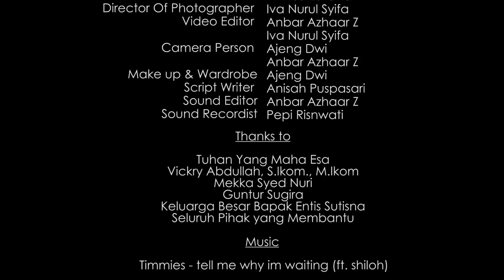Short Movie "A (lie)ve" (FISIP UNPAS 2018)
Sinopsis : kehidupan seorang remaja yang bahagia yang terlihat sempurna disekelilingnya, disamping itu ia menderita depresi dalam keheningan.
Synopsis : a happy teenager's seemingly perfect life comes crashing down around her, as she suffers from depression in silence.

timmies - tell me why im waiting (ft. shiloh)